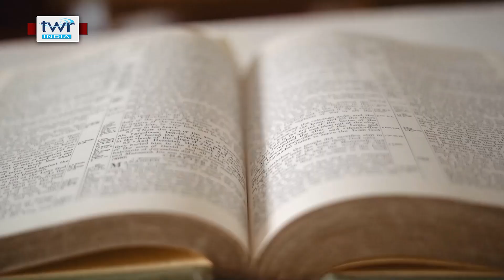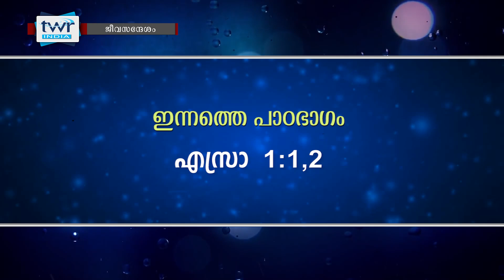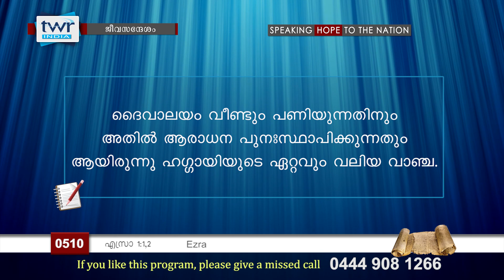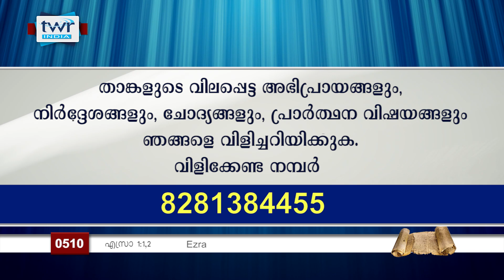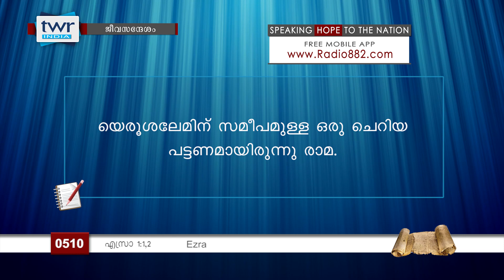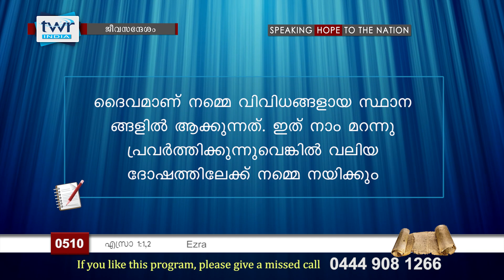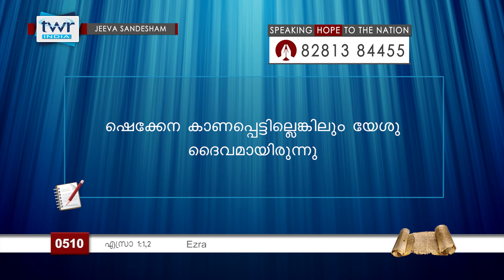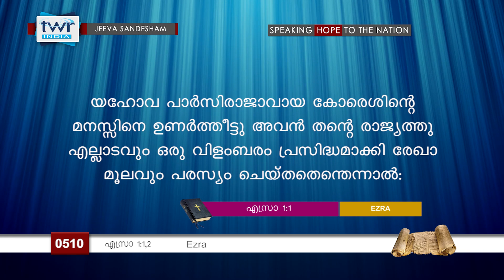TTB ജീവസന്ദേശം - എസ്രാ 1:1,2 (0510) - Ezra Malayalam Bible Study